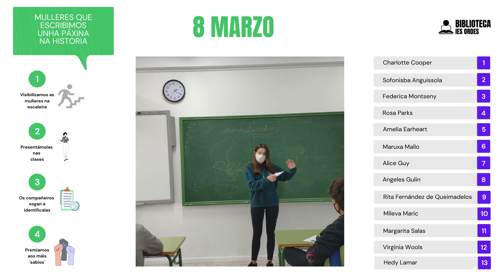8M - Mulleres que fixeron Historia no IES Ordes (2)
♀️ Sabes quen son? Pois fun unha muller que fixen historia.

As escaleiras do noso instituto seguen a honrar as grandes mulleres pioneiras en distintos campos da vida social, da loita pola igualdade e do saber, mulleres a miúdo estigmatizadas, desprezadas, invisibilizadas…

8M Este 8 de marzo, alumnas do IES de Ordes pasamos polas aulas, representando a varias destas mulleres 👩‍⚕️👩‍🎓👩‍🏫👩‍⚖️👩‍🍳👩‍🔧👩‍🏭👩‍💼👩‍🔬👩‍💻👩‍🎤👩‍🎨👮‍♀️👩‍🚒👩‍🚀👩‍✈️🕵️‍♀️💂‍♀️👷‍♀️. O alumnado das diferentes clases tiñan a tarefa de relacionar estes nomes 🧾, a miúdos esquecidos, co fito histórico que protagonizaron. E ti que? Sabes xa quen son?